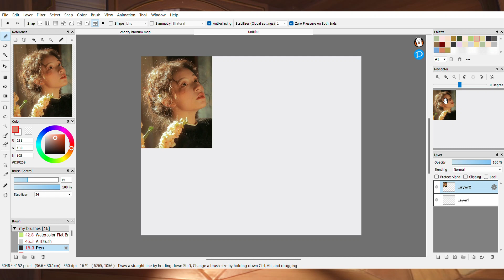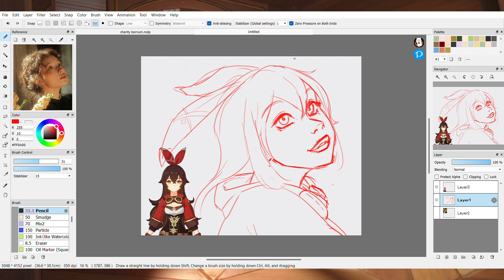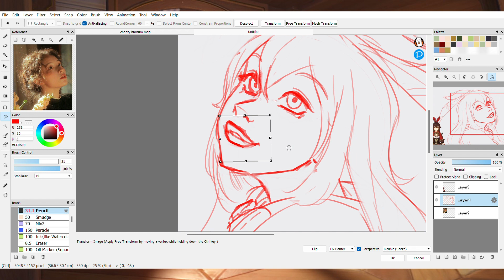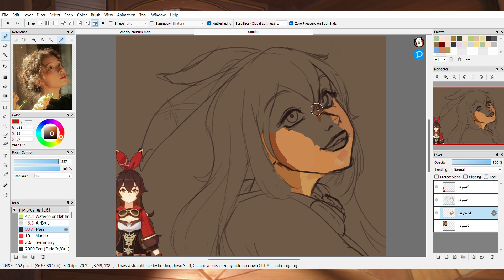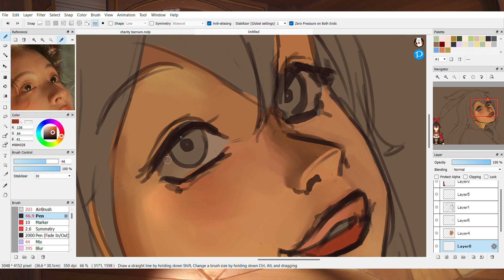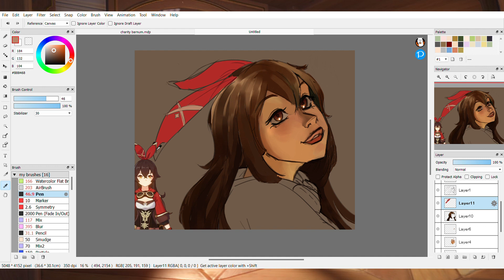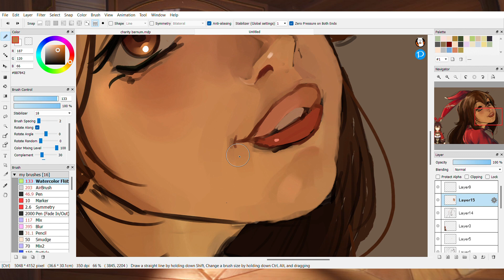DRAW WITH ME || Genshin Impact AMBER Speedpaint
In this video, I shared a speedpaint of me drawing my favourite Genshin Impact female, Amber! (I'm not new at all to the game i just love her sm)

I hope you like seeing my full drawing process and enjoy the background music! More speedpaints in the future!

Hello! Hopefully, you enjoyed the video! Much more like this to come!!
Anyway, here are some important links!

TYSM FOR WATCHING! ily all, I'd appreciate a like or sub, it helps you and it helps me! 🤝